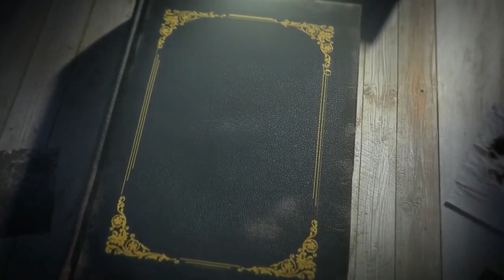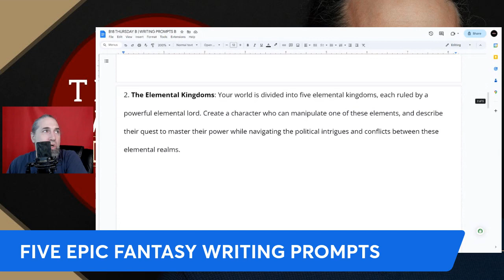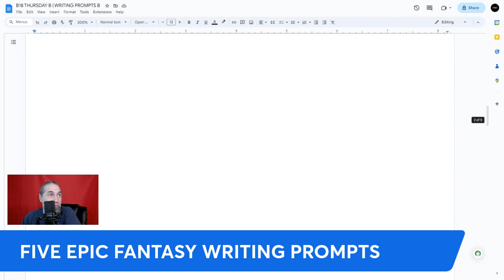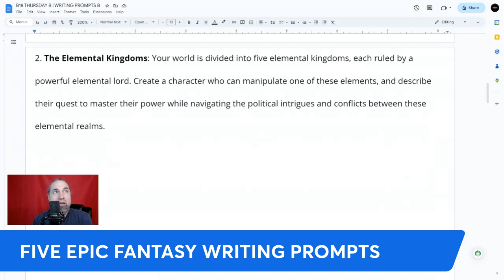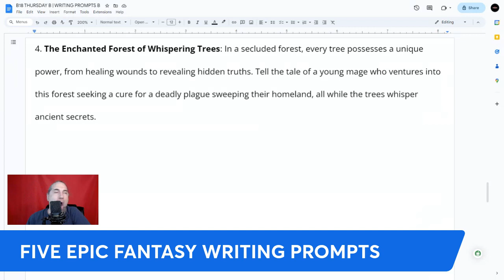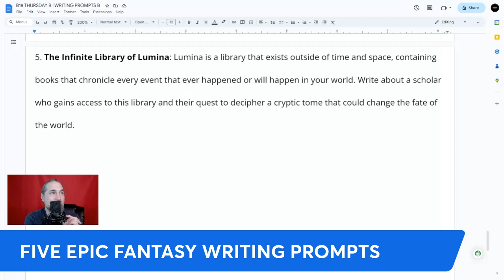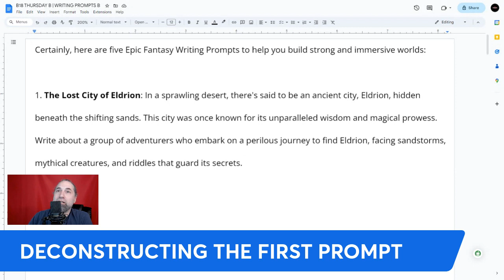Writing Prompts | Epic Fantasy Writing Prompts: Building Strong Worlds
Welcome to "The Write Mindset" with Thomas J. Bellezza! In this exciting episode, we dive headfirst into the enchanting world of epic fantasy writing. Whether you're a novice or a seasoned writer, join us on a creative journey where we explore the art of crafting captivating fantasy realms. Discover the essence of world-building, harness the power of writing prompts, and unlock your boundless imagination. As we deconstruct five epic fantasy writing prompts, you'll gain insights into creating rich settings, intriguing characters, and engaging plotlines. Embrace the ever-evolving craft of fantasy world-building, and let your creativity soar. Join the discussion in the comments and share your favorite aspect of epic fantasy world-building. It's all about working, growing, and rising together, to keep the creative flow growing as we develop "The Write Mindset."

Thomas J. Bellezza was born in 1978 on Long Island, New York, and is a successful consultant in the entertainment industry. He is known for his speaking engagements, mentoring, and unwavering desire to help others with their creative endeavors and succeed in their careers. He is a student of human behavior and the process of becoming successful. For more than twenty years, he has been an important figure in his field, opening doors and giving people places to learn.

His journey began in the 90’s as an illustrator. From there, his career turned into a ten-year venture with his band TENEbRAE. Since 2007, he has developed multiple paths in his industry: from his music project, Altayon, to performing stand-up comedy, acting, and his career as a writer/author. As a writing consultant, he helps write, outline, and brainstorm story development and narrative fluidity. As a script doctor and story consultant, he works on scripts, books, and novels.

His mission to help educate people has led him to open up a nonprofit venture, Team Rise Together, with the motto of "work together, grow together, and rise together." This mission gives entertainers the chance to work together with other people who share their interests. As a team, these people will help each other improve their skills, learn about the industry, and understand their craft in the field so that they can move up in their careers together.

His debut poetry book, "SHE," was published in 2018 and is holding strong with 4.8 stars on Amazon. Currently, his next two books are in progress. His self-help book is in the hands of fantastic alpha readers, and his first three book fantasy series, "The Maven Wars," is in the outlining stage. In addition to writing, Thomas currently has a number of TV and film scripts in the works at BBR Productions. These projects will be made as part of the Team Rise Together mission.